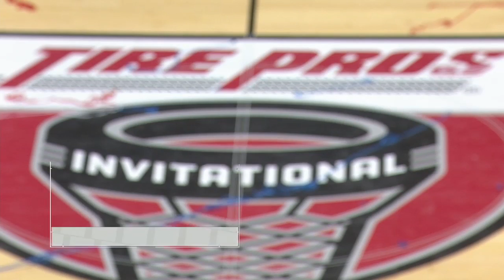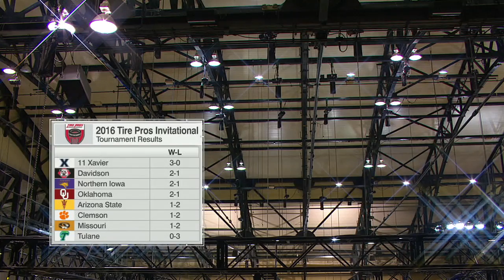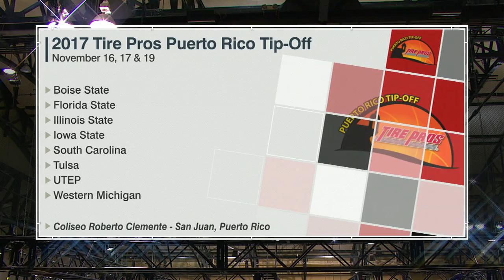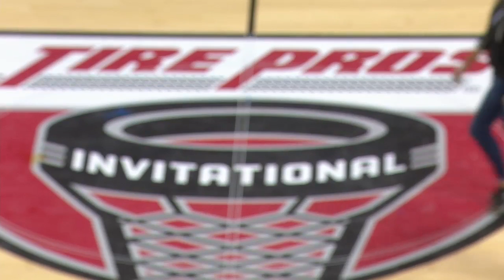2016 Tire Pros Invitational Recap